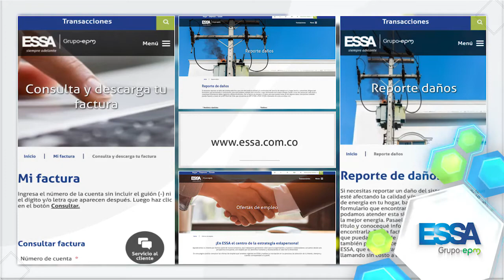Demoras en la factura de energía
El ajuste de descuentos y nuevas medidas adoptadas por el Gobierno Nacional han generado un leve retraso en el reparto de algunas facturas de energía.